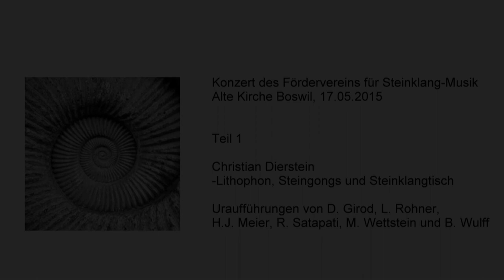Hans-Jürg Meier (1964) - TRE (2015) UA Lithophon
3x99, 9x33, 27x11 oder 297 Sekunden dauert das Stück, eine Miniatur. Ein Wirbel verweilt bei den Eigentümlichkeiten der Lithophon-Platten. Einzelschläge artikulieren die unterschiedlich schnell vergehende Zeit. - Charakteristik und Zeitmass. -
Zurrt Geschwindigkeit Eigenart fest?

Christian Dierstein- Lithophon, Steingongs und Steinklangtisch
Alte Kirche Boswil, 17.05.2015